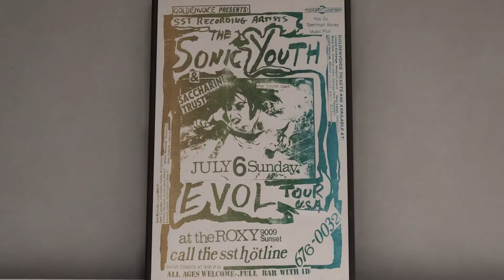Diesel Wynwood Condo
Introducing Diesel Wynwood Condo

The bohemian loft-style architecture is a tribute to the iconic Soho neighborhood in Manhattan. Featuring 143 uniquely designed living spaces rendered in a light or dark key according to their building orientation ranging from studios to penthouses.

The Diesel Condominium building is enriched by a host of amenities, art and experiences, among which boasts a wellness center, a spa, a rejuvenating pool & lounge, curated sensory rooms, interactive media installations, and a lush courtyard. All designed and furnished by Diesel Living.